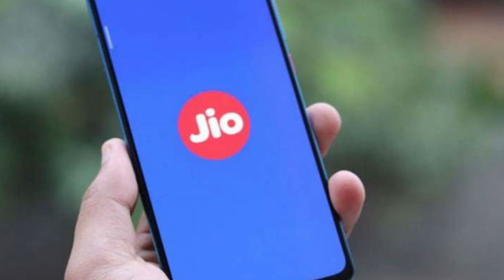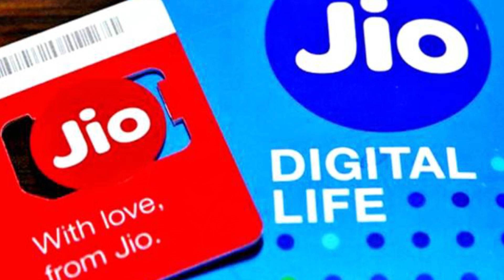Jio 98 Plan Relaunched with 1.5GB per day | Techy Bhaisaab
Hello Guys,
Jio launched its 98 plan once again with different benefits

My Gears :-

My DSLR ??

Collar Mic

Shotgun Mic

My Primary Mobile

Secondary mobile

jio 98 plan 2021
jio news
jio 98 plan benefits
jio 98 plan relaunched
jio 98 plan 2021 benefits
jio 98 plan all details
jio 98 plan validity
latest telecom news
jio minimum recharge plans
jio 14 days plan
jio new plans 2021
jio plans under 100
jio new plan
Jio 98 Plan Relaunched with 1.5GB per day
jio 98 recharge plan all details